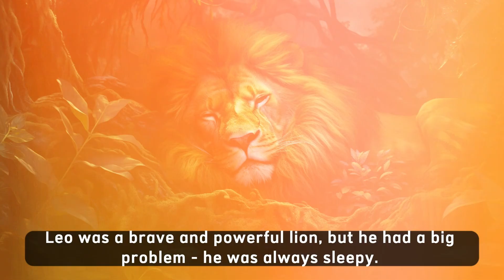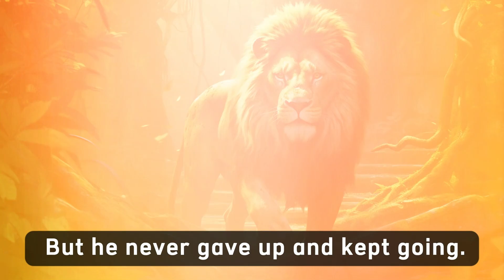🦁 The Sleepy Lion | 🌙 Kids Bedtime Stories with Moral Lesson and Soothing Lullaby Music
Welcome to KIDS BEDTIME STORIES channel - Where Imagination Meets Bedtime!

🦁 Join Leo the lion on his captivating journey in "The Sleepy Lion." As Leo battles his constant drowsiness, he embarks on an adventure to find a cure. Along the way, he learns the significance of determination, resilience, and the value of seeking help. This heartwarming tale reminds us that with perseverance, even the sleepiest of dreams can come true. 🌳🌟

🌟 About Us 🌟
Join our enchanting world of bedtime stories for kids. KIDS BEDTIME STORIES channel is dedicated to igniting young minds with creativity and compassion through captivating tales.

📚 Storytime Magic 📚
Immerse your little ones in delightful tales, from timeless classics to original adventures crafted with love. Our soothing storytellers make bedtime the favorite part of every child's day.

🎉 Engaging & Educational 🎉
We make learning fun! Our stories impart valuable life lessons, fostering a love for reading while enriching imagination.

🌌 Creating Cherished Memories 🌌
Snuggle up for family bonding during bedtime. Create lasting memories together and nurture a love for storytelling.

🎭 Interactive Adventures 🎭
Beyond storytelling, join our interactive adventures, fun activities, and exciting challenges.

Share your favorite moments in the comments – we love hearing from you!

Thank you for choosing KIDS BEDTIME STORIES channel. Let's embark on a journey of imagination together! 🚀